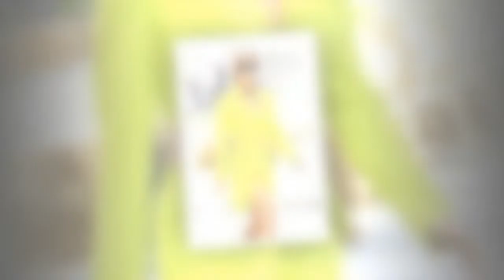Amanda Holden, 51, puts endless legs on display as she wows in cut-out blazer dress